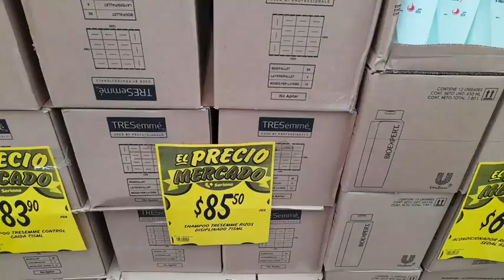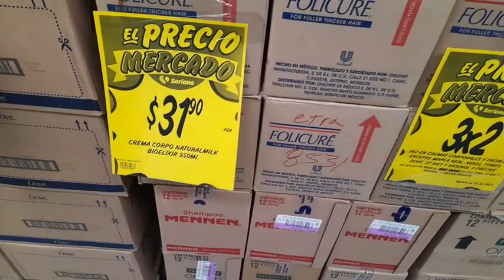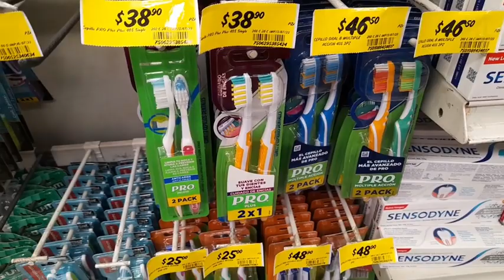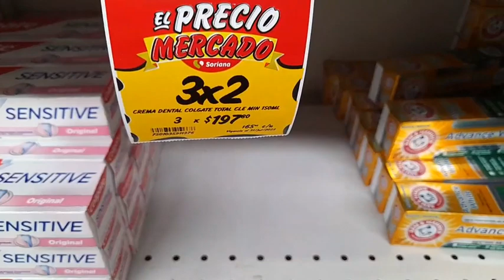✔️🤑 Promociones de Cremas, Shampoos, Desodorantes y más en Soriana Mercado 🤑🤑